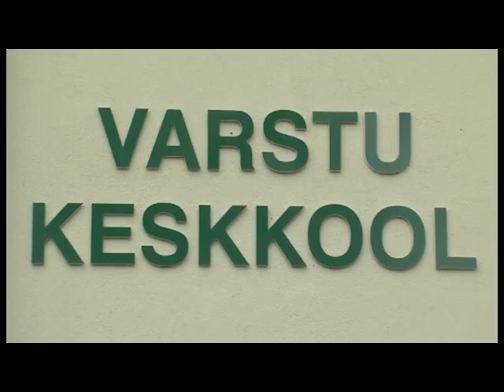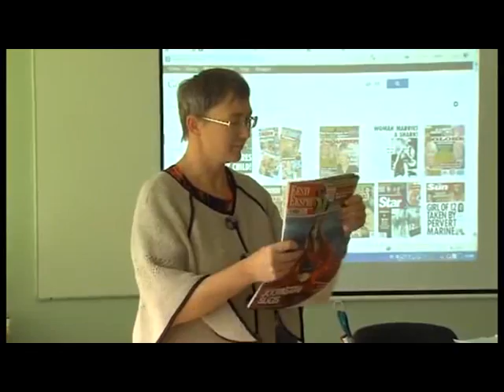Maido Mändmets. Koolielust ja elust selle ümber.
Noppeid Maido Mändmetsa artiklitest:
- Ükski õpilane pole süüdi, et ta sündis omavalitsusse, mis asub suurlinnadest ja tõmbekeskustest eemal. Eesti pearahasüsteem aga leiab, et riigi äärealadel sündinuna oled sa riigile tülikas koorem. Keegi, keda tuleb vedada, aidata, toetada.
- «Hariduse kvaliteet»... Hetkel võimuloleva ministri (Jaak Aaviksoo) käest uurisin selle mõiste sisu. Ta oli pikalt vait ja siis ütles, et selle tunneb kõhutundega ära.
Kõik Eestimaa koolijuhid ootavad pikisilmi selle mõiste definitsiooni. Kas «kvaliteetne haridus»  = «kõrged riigieksami tulemused»? Või «kvaliteetne haridus» = hea esinemisoskus, loovus, ettevõtlikkus? Või = hooliv suhtumine kaaskodanikesse, meeskonnatöö oskus?
- Ministeerium on meelevaldselt võtnud seisukoha, et gümnaasiumi eesmärk on kõrgkooliks ettevalmistamine. Aga piirivalvurid, politseinikud, kaitseväelased, päästeametnikud, iluteenindajad, med-õed. ? Neil kõigil on õppimise/töötamise eelduseks keskhariduse olemasolu.
- Millised on ühiskonna ootused gümnaasiumile? Olles ühe kogukonna liige, siis ma tajun, millised on kogukonna ootused koolile. Ministeerium võtab vastutuse teada, millised on kõikide kogukondade (ühiskonna) ootused gümnaasiumile.
- Igal väiksel põhikoolil või gümnaasiumil on oma NÄGU. Tüüpiliselt mitte hea ega halb, vaid TEISTSUGUNE, kui linnakoolidel. Ja see ei mahu haridusmaastikule, kus on edukultus, konkureerimine. Sellised alg- ja põhikoolid ning gümnaasiumid ainult kulutavad riigi niigi nappe ressursse - "midagi vastu andmata". Tõesti!?